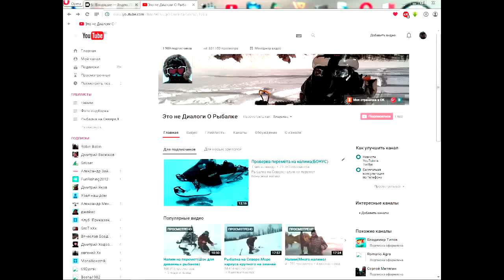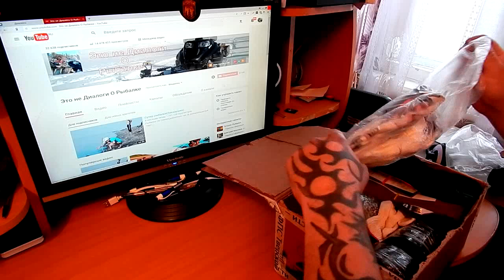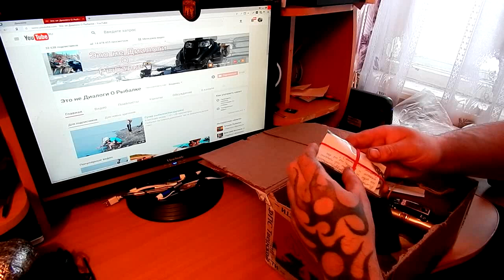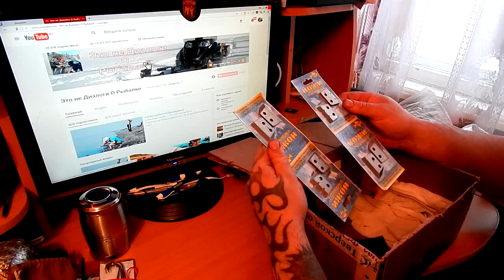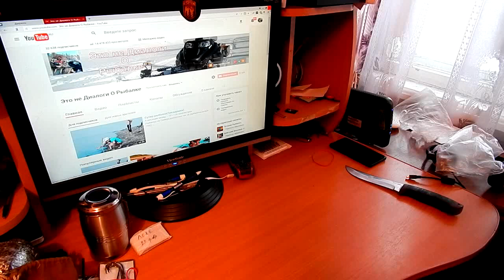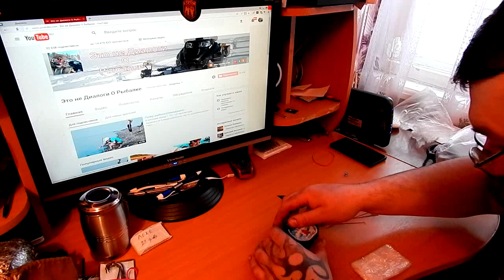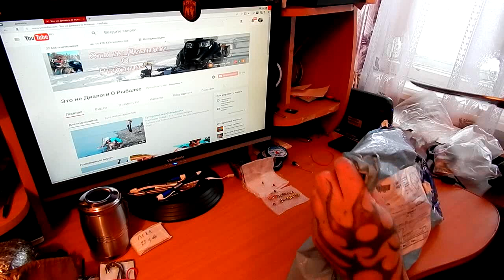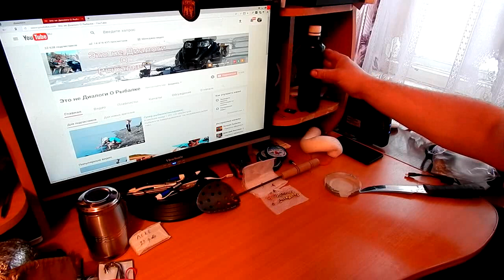Посылки от друзей!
Почта России немного проснулась,одна посылка с 3 го февраля шла.
Спасибо всем огромное за душевные подарки по пытаюсь всё обкатать в деле.
Валерий Иванович Лёхе подарок доставлен,благодарит от души.
Канал Это не Диалоги О рыбалке благодарит всех за душевность!!!Увидимся на реке..